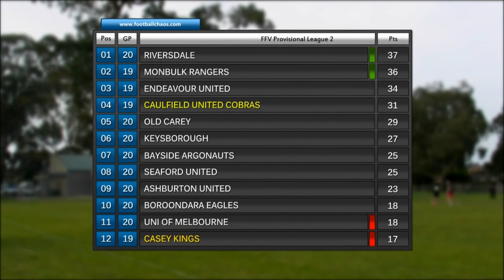2011 FFV - Casey Kings v Caulfield United Cobras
Provisional League 2 SE Catch Up / Round 19